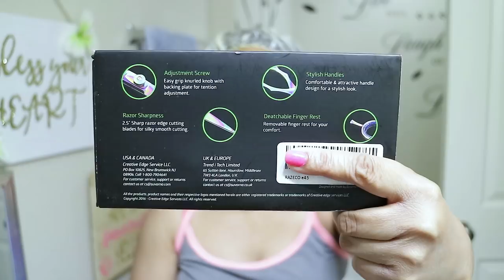💇🏽‍♀️My UNPROFESSIONAL Blowout & Trim | ✂️Natural Hair Blowout & Trim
Watch me trim my naturally curly 3c/4a type hair with these amazing multicoloured shears from Suvorna
I am so overdue for a trim and I figured this would be a great way you can see how I trim my hair as well as putting heat to my hair for the first time in over a year. This should be fun! Hope you enjoy!